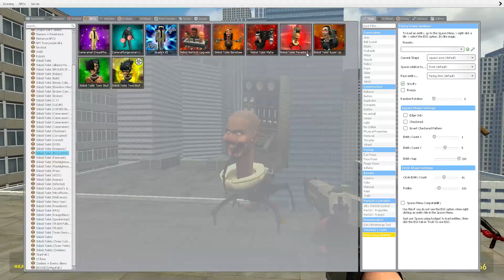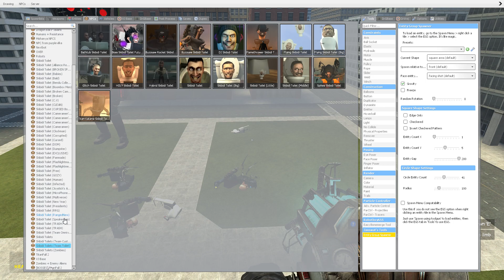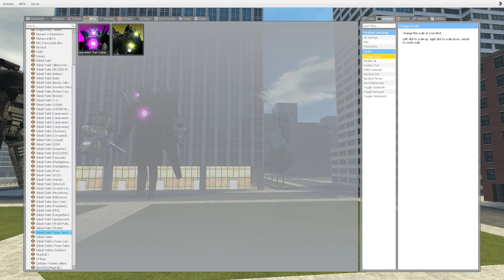NEW SUPER SPEAKERMAN! FIGHT WITH NEW UPGRADE TITAN CAMERAMAN In Garry's Mod!